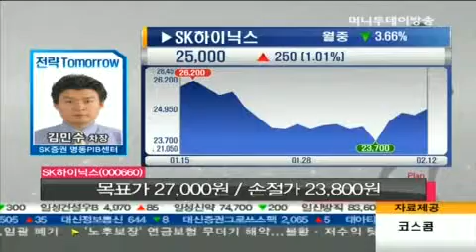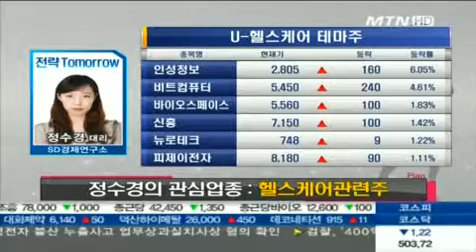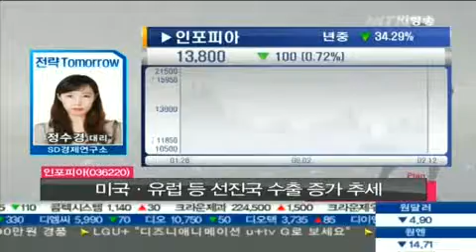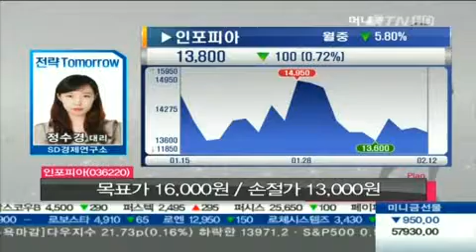헬스케어관련株, 헬스케어 육성 정책 수혜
02/12 박소현의 오늘&내일-전략Tomorrow